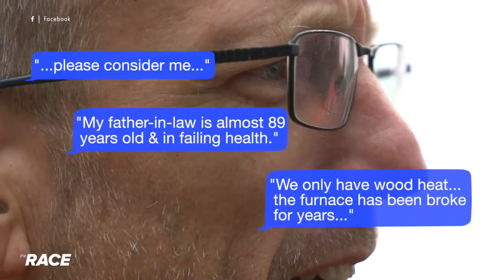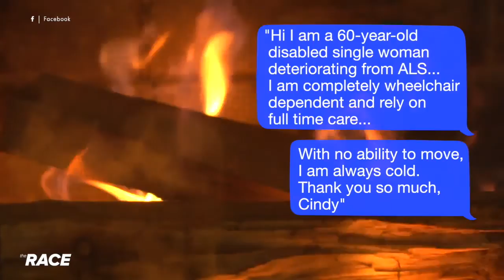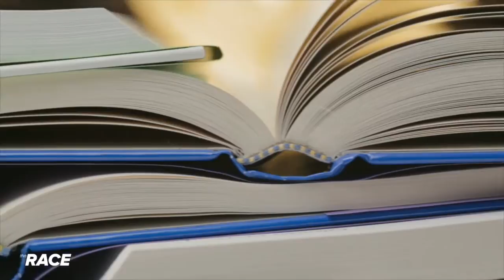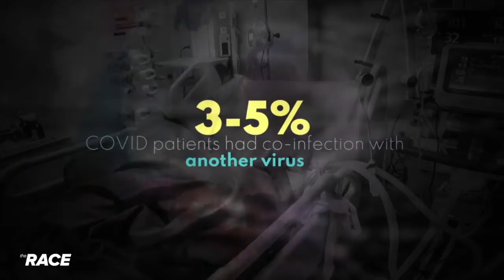The Race Ep 52 Winter Pandemic – Health Experts’ Warning – Part 1 of 4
In many parts of the country, winter is challenging every year.  But this year as we deal with the pandemic, businesses trying to stay open, and added stress, it could feel different and more difficult.